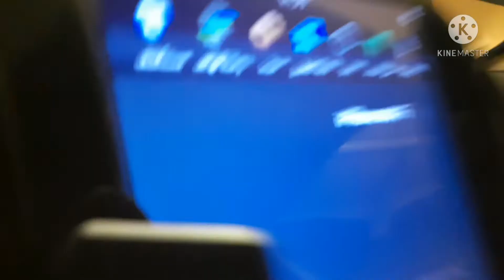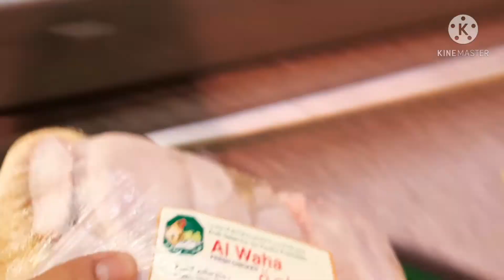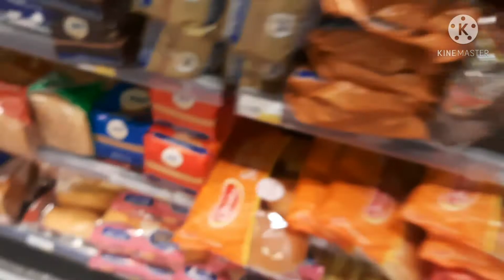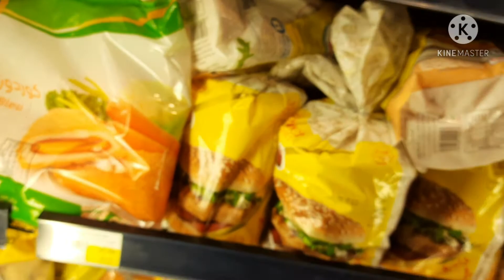A day in a life tara mag grocery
partwo a day in a life of a lady driver